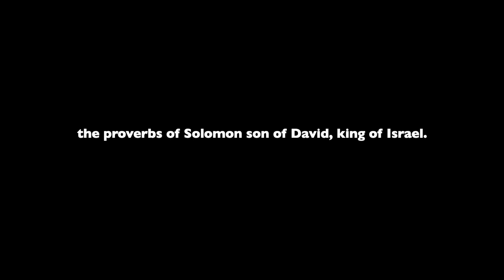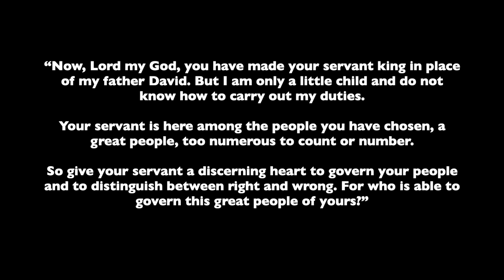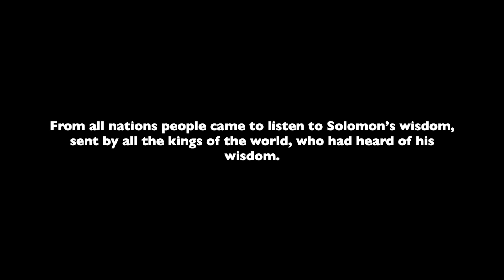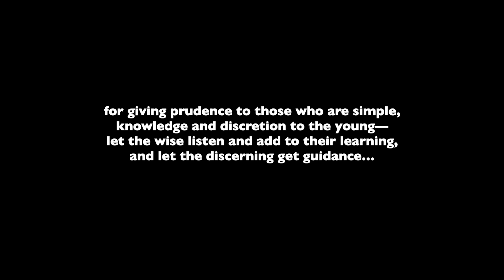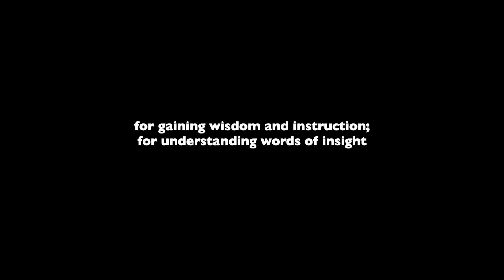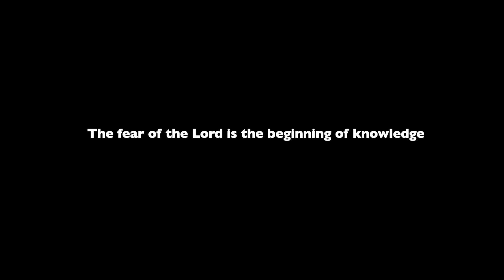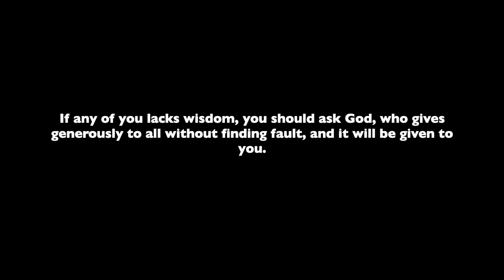Sermon on Proverbs 1:1-7 || 19 April 2020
Wisdom: An Underrated Virtue